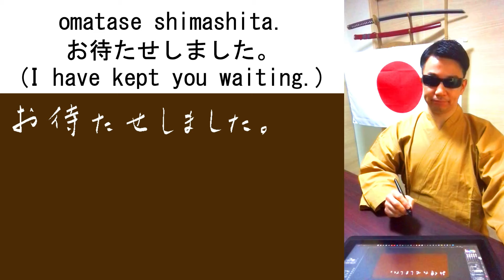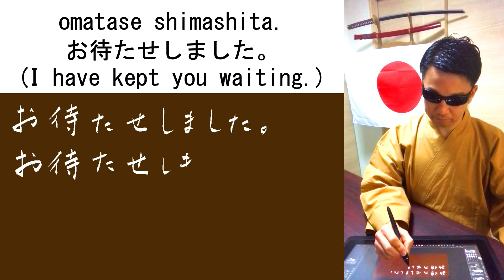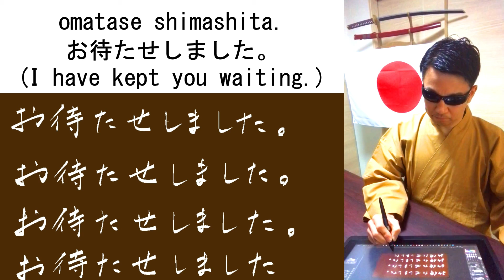Learn Japanese☆ "I have kept you waiting."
World first! Learn Japanese the fastest!

omatase shimashita.
お待たせしました。
(I have kept you waiting.)